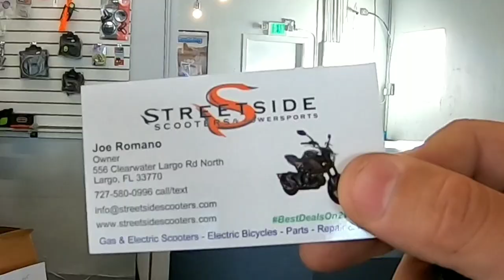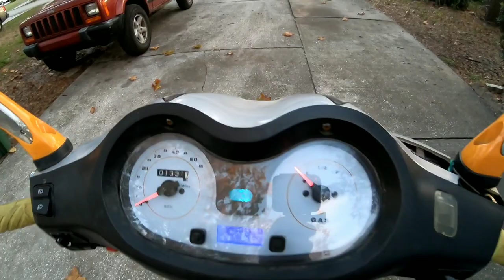First Ride On The Chinese Scooter Scootervlogs FPV drone #2020